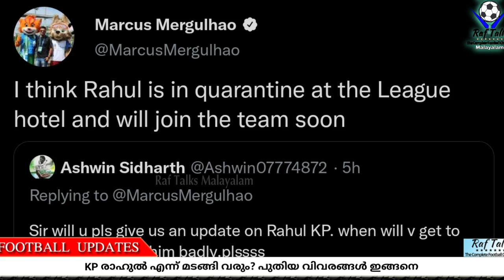KP രാഹുൽ എന്ന് മടങ്ങി വരും? പുതിയ വിവരങ്ങൾ ഇങ്ങനെ | KBFC News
KP Rahul